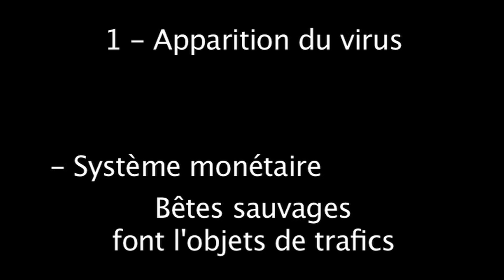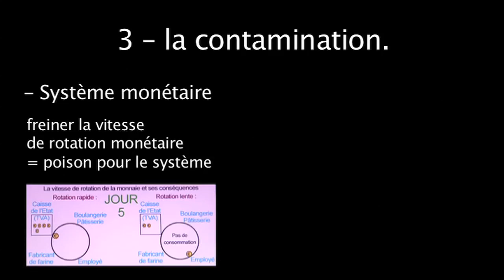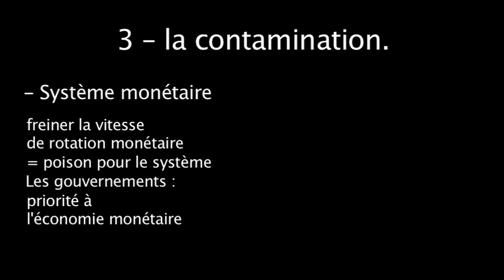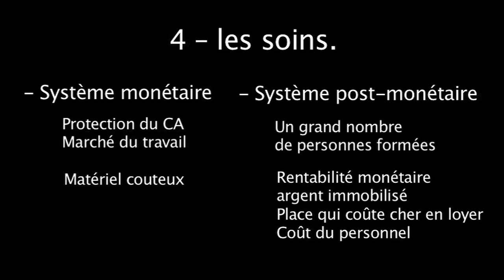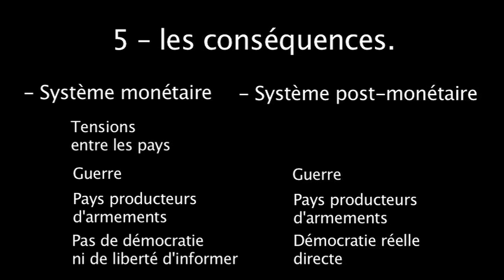Le covid19 (coronavirus) et son impact sur une économie monétaire/postmonetaire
Petite vidéo comparant une économie monétaire et une économie postmonétaire face à un événement comme une pandémie (virus).
Si vous n'êtes pas d'accord avec l'analyse, n'hésitez pas à indiquer ci dessous vos argumentaires. Si vous êtes d'accord avec cette analyse, alors il est urgent que vous partagiez cette vidéo :)